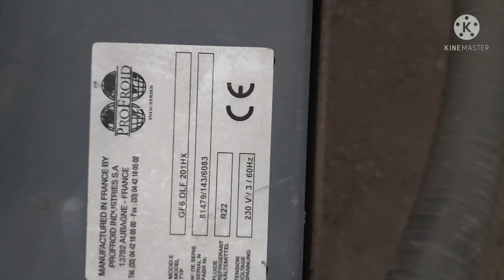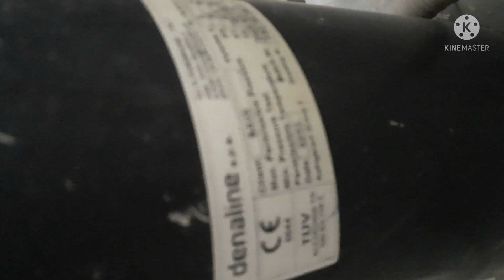Cold Room Freezer Full video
Asslam alikum
Dosto aj ki video Hai cold Room freezer is ma ap dekh sakty kis trha ka compressor Hai kis tra yeh kaam krta.ap sy request  Hai video achi lgy tu Buttar technical youtube channel ko subscribe kry.

Tag.